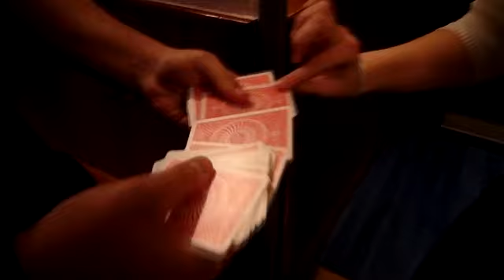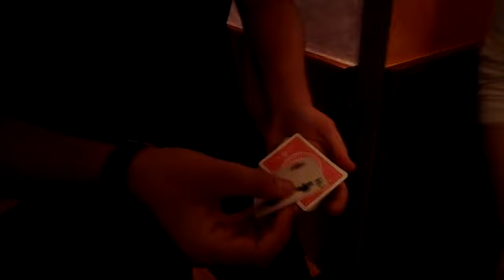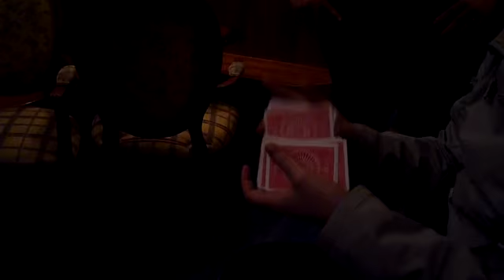Aaron el CleHle y theraimon72 en el pub madison "" Vitoria ""